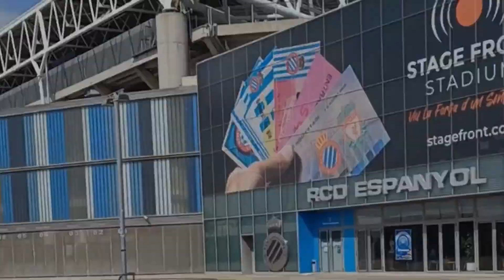Real Oviedo 3 - 0 FC Andorra |J41| "A un paso de la gloria"